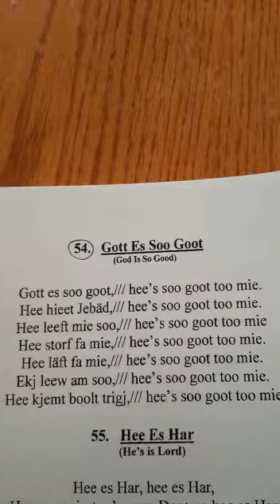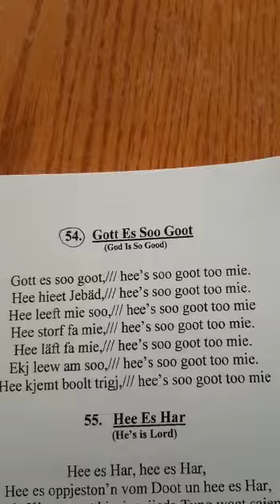Nr. 54 - Gott es soo goot